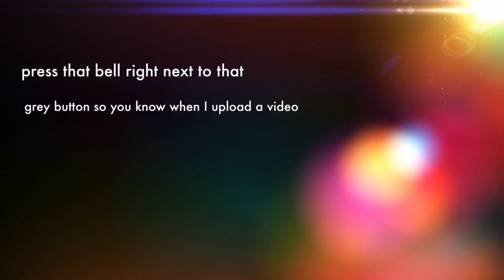Cod Bo 2 Gameplay